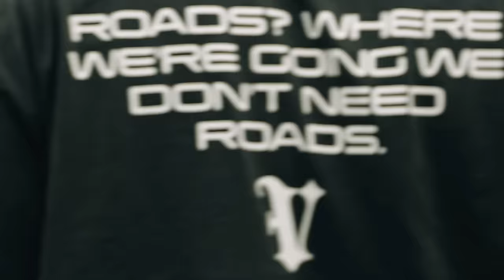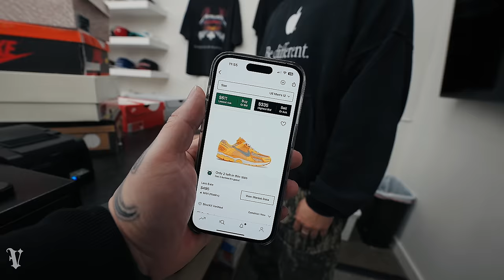FRIDAY STEALS AND FIRST PAIR OF DIORS IN THE SHOP?! - Full Day At The Shop Season 3: Episode 2